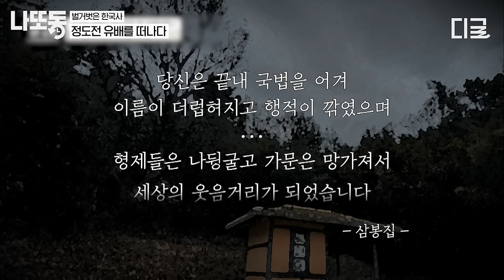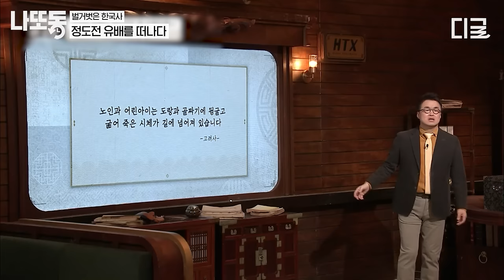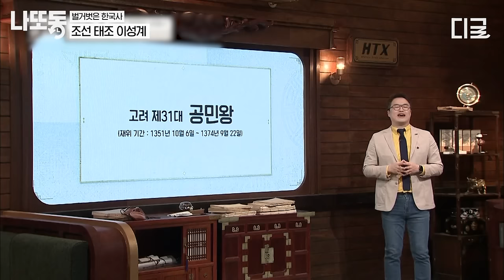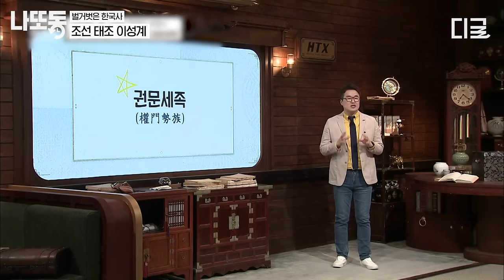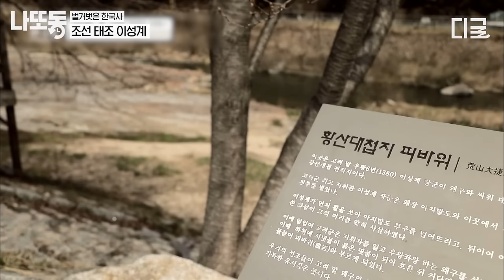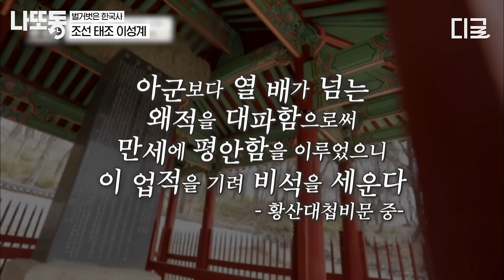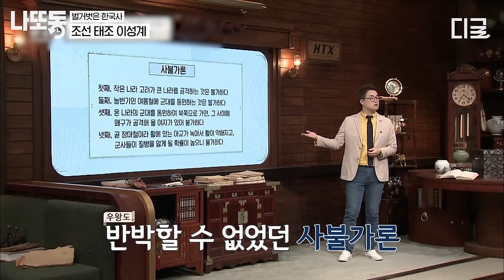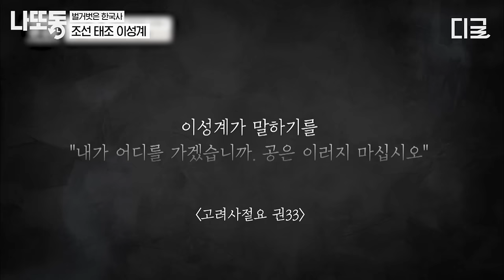[벌거벗은한국사] (100분) 이성계의 폭탄선언에 정도전까지 반대하고 나선 사건💥 신촌이 조선의 수도가 될 뻔했다?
길게 보는 tvN STORY 핵꿀잼 영상! 저장해두고 나중에 보고 또 보자!

0:00:00 오프닝
0:00:05 정도전 유배를 떠나다
0:18:20 정치 복귀에 성공한 정도전
0:35:41 경복궁을 설계한 정도전
0:48:33 조선 태조 이성계

*회차 정보 : 벌거벗은 한국사 1,37회